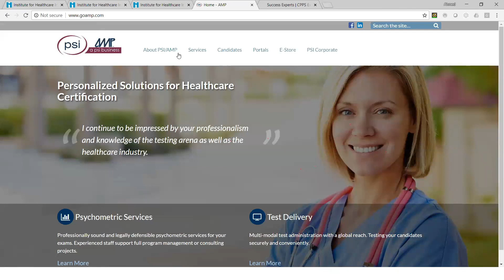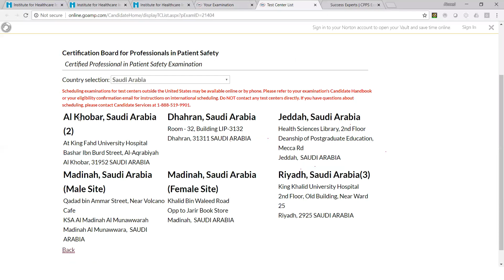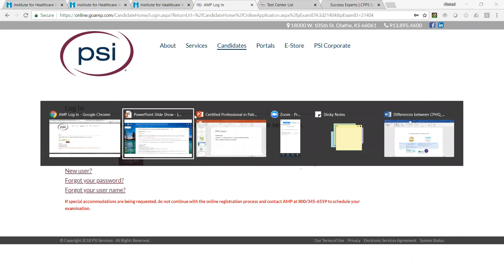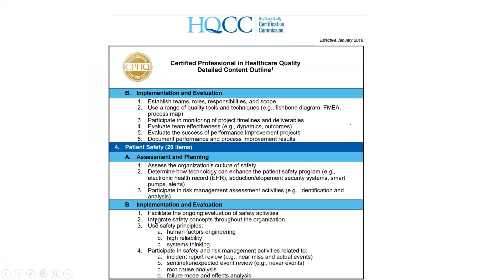How to register for CPPS كيفية التسجيل لامتحان